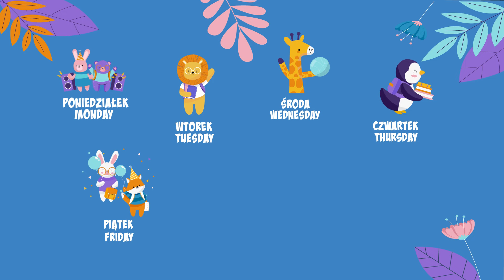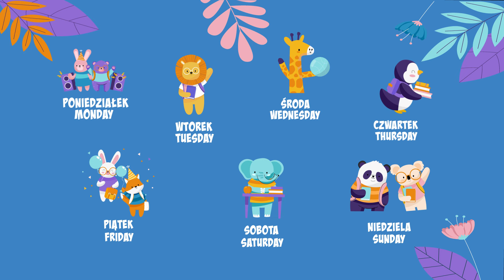Słownictwo angielski: Dni tygodnia po angielsku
Cześć! Dziś nauczysz się wraz ze mną dni tygodnia w języku angielskim. Pozdrawiam!